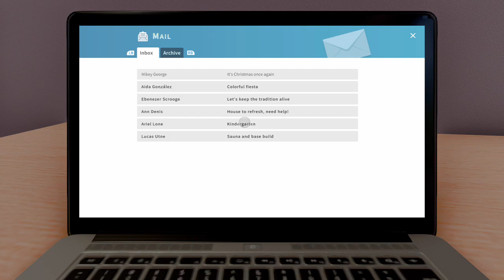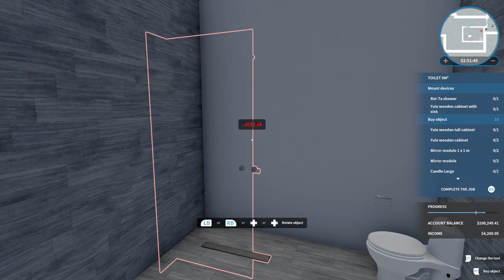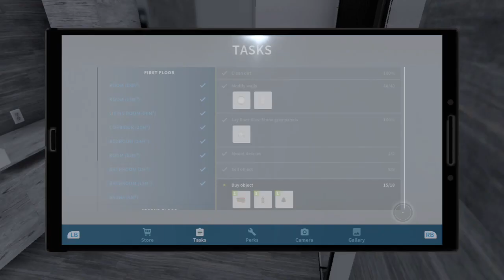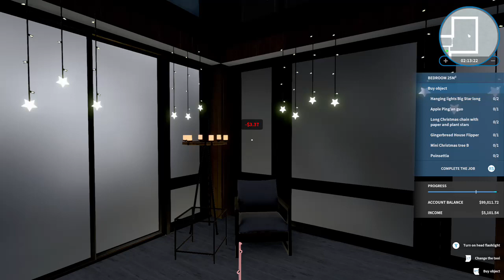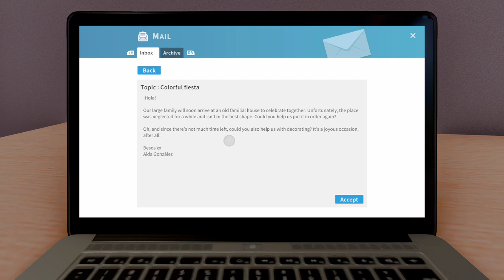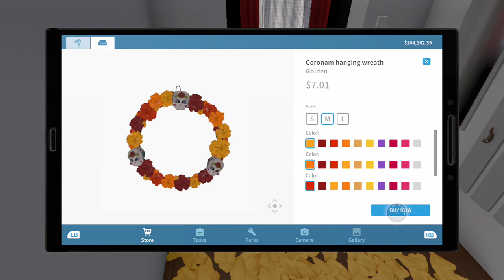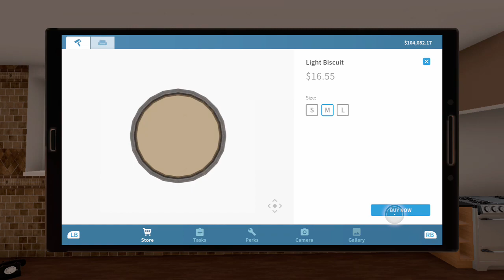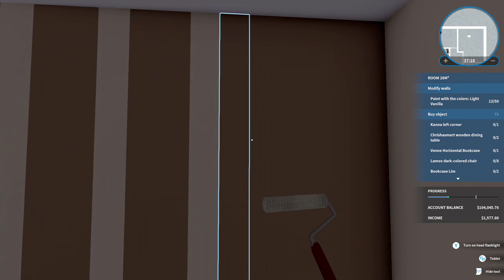House flipper. Part 14